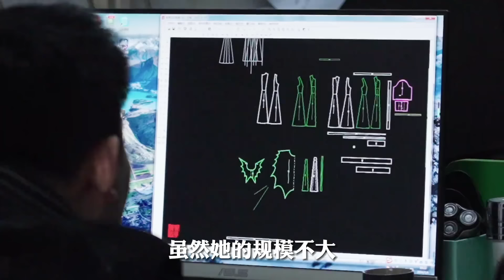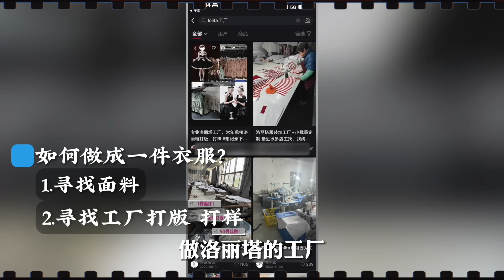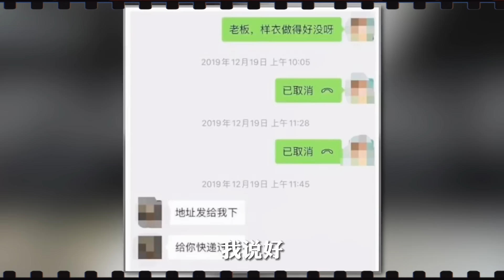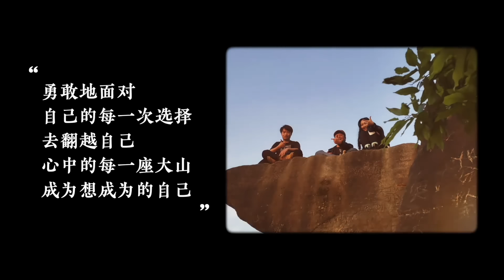96年重庆女娃，一年营收500万，洛丽塔小众服装入局还来得及吗？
96年重庆女娃，一年营收500万，洛丽塔小众服装入局还来得及吗？！程前朋友圈
走遍360行，探访国民经济的底层智慧伦敦卡斯商学院 量化金融硕士时代青年更应该上山下乡，到基层去。
程前带您领域中国的风土人情！